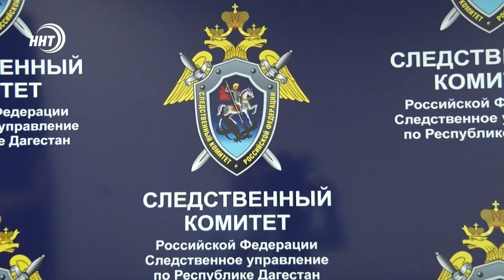В Махачкале трёхлетний ребёнок умер после посещения стоматологии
В Махачкале трёхлетний ребёнок впал в кому и умер после визита к стоматологу.
По данному факту следственный комитет Дагестана возбудил уголовное дело в связи с оказанием услуг, не отвечающих требованиям безопасности жизни потребителя, повлекших по неосторожности смерть человека.
Для установления всех обстоятельств произошедшего изъята медицинская документация, назначены судебные экспертизы для выяснения полноты и качества оказанных медицинских услуг ребенку, а также причины его смерти.
Ход расследования взял под личный контроль руководитель следкома республики Анатолий Щуров.